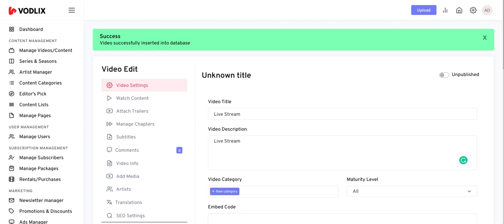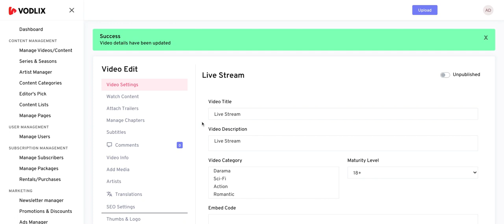How To Add Live Stream From Admin Area - Vodlix